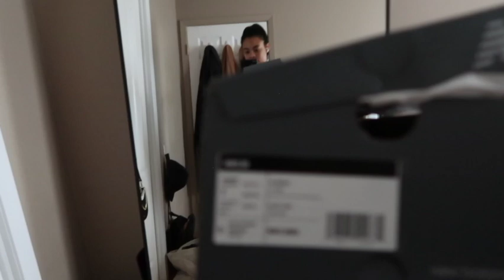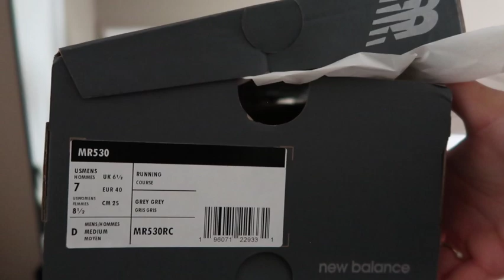HAUL | New Balance 530 & Super Puff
FOR REFERENCE
Bra Size: 34DDD
Bust: 39"
Waist: 30"
Hips: 40"
Height: 5'6"
Weight: 155lbs
Feet: 25cm

Sign up for Wealthsimple Trade and earn double the rewards - the cash equivalent of two stocks!